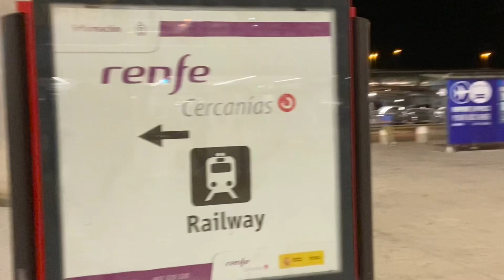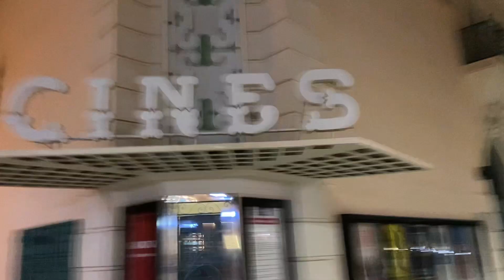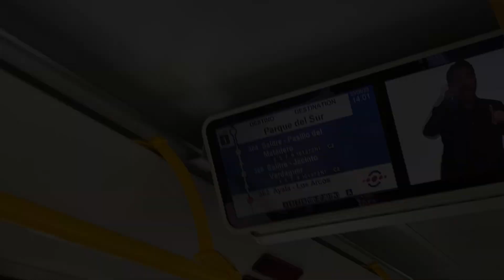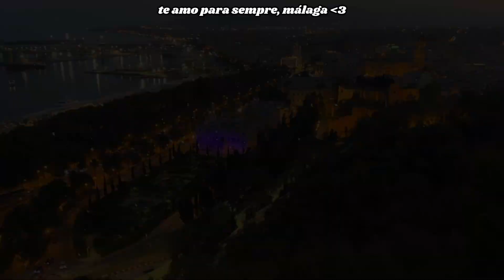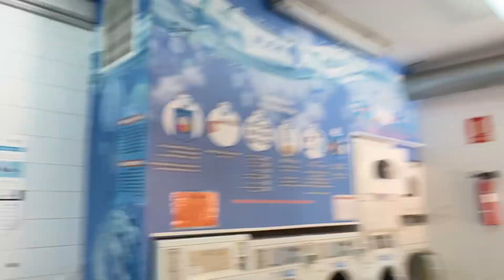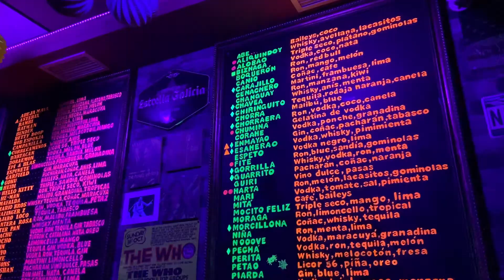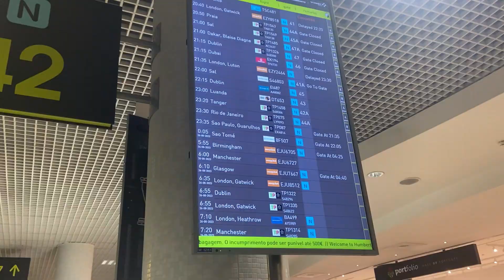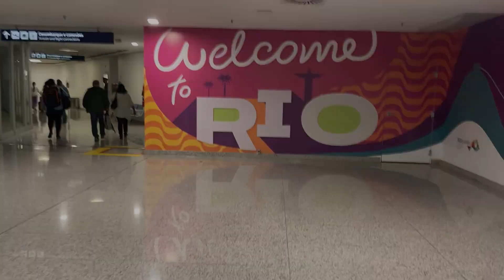diário de intercâmbio 013: hasta luego, málaga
english below

definitivamente, voltar para málaga depois da eurotrip foi a melhor decisão que eu tomei. andar e me despedir das familiares ruas foi intenso. tão intenso que não contive a emoção nos dias que seguiram.

lágrimas escorriam à medida que os cantos da cidade entravam em foco e me lembravam de tantos momentos que compartilhei com meus amigos. um sentimento agridoce. a cidade que me abrigou por 5 meses não era, e nunca mais será, a mesma, embora nada tenha mudado desde a última vez que estive lá. nada mudou, mas tudo mudou. aqueles com quem compartilhei minhas memórias naquele lugar haviam partido, e o que me restou foi uma espécie de esqueleto que uma vez foi vivo.

mesmo sendo estranho e melancólico, retornei a onde tudo começou e me senti realizado. realizei o sonho de viver um intercâmbio na europa e fazer um mochilão por vários países. conheci cidades que eram cenário dos meus sonhos, e tudo foi melhor do que eu poderia imaginar. guardo (no meu coração e nos registros que fiz em vídeo) essa experiência para sempre e sinto os efeitos dela diariamente, mesmo após um ano.

obrigado a todos que compartilharam isso comigo e aos que acompanharam de longe o que aconteceu comigo. não vejo a hora de te reencontrar, málaga. hasta luego.

en:
definitely, going back to málaga after the eurotrip was the best decision i made. walking and then saying goodbye to the familiar streets was intense. so intense that i couldn't contain my emotions in the days that followed.

tears flowed as the corners of the city came into focus and reminded me of so many moments i shared with my friends. a bittersweet feeling. the city that sheltered me for 5 months was not, and will never again be, the same, even though nothing had changed since the last time i was there. nothing changed, yet everything changed. those with whom i shared my memories in that place had left, and what was left for me was a kind of skeleton that was once alive.

even though it was strange and melancholic, i returned to where it all began and felt fulfilled. i fulfilled the dream of living an exchange in europe and backpacking through several countries. i visited cities that were the settings of my dreams, and everything was better than i could have imagined. i keep this experience (in my heart and in the video records i made) forever and feel its effects daily, even after a year.

thank you to everyone who shared this with me and to those who watched from afar what happened to me. i can't wait to see you again, málaga. hasta luego.